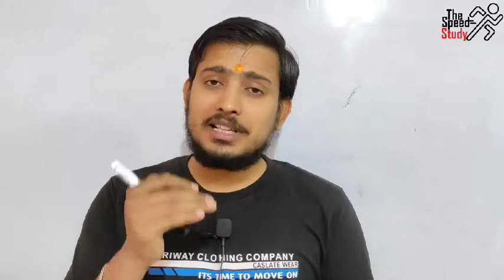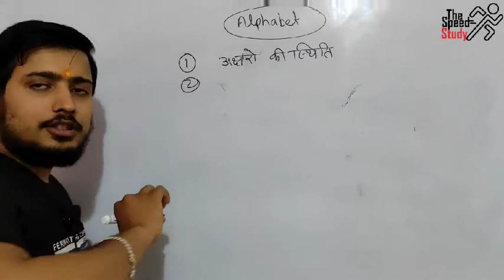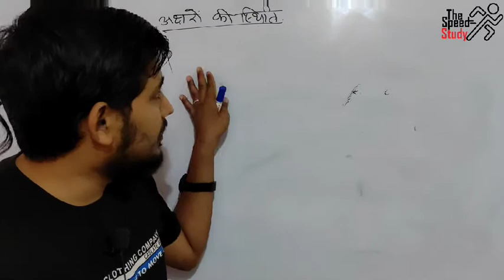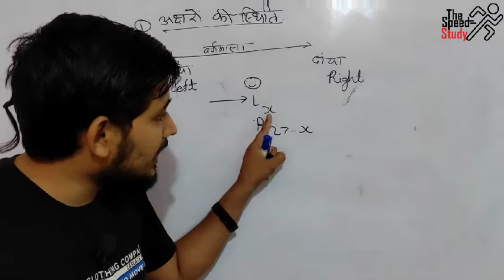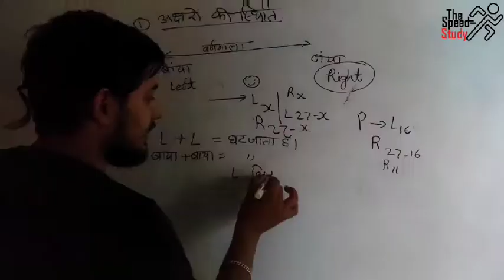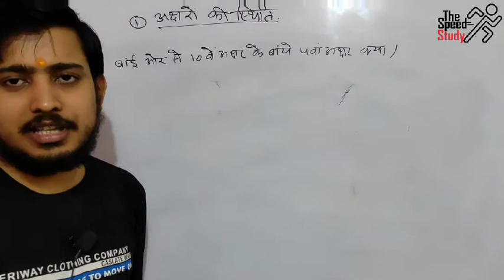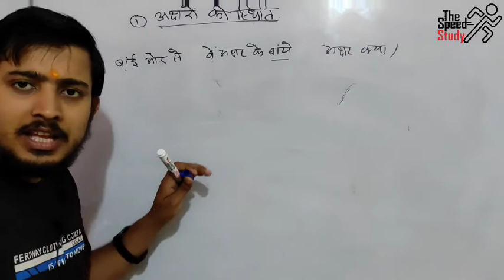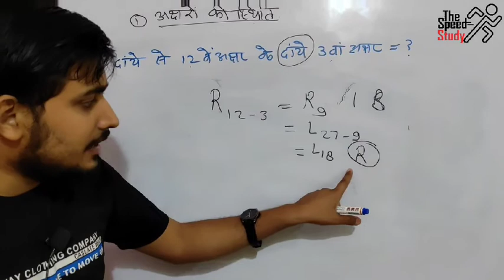🔴LIVE- 06:30PM DAY-2 ।। REASONING SPECIAL ।।RAGA ALPHABET PART 2 ।। AIRFORCE SPECIAL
🔴LIVE- 06:00PM DAY-1 ।। REASONING SPECIAL ।।RAGA ALPHABET PART 1 ।। AIRFORCE SPECIAL

Dear student we are going to start a new series for boost your speed so join and enjoy the session.

प्रिय व्यूअर अगर आप हमारे चैनल पर आ ही गए है तो कुछ देर रुकिए कोई भी क्लास शुरू करें निश्चित ही आपको हर जगह से अलग मिलेगा।

★★★कुछ अलग - कुछ बेहतर★★★

All Pdf-

FOR AIRFORCE PRACTICE

📞 Helpline

THE SPEED STUDY

धन्यवाद 🙏🙏🙏🙏🙏🙏🙏